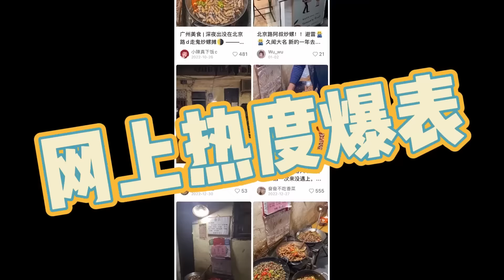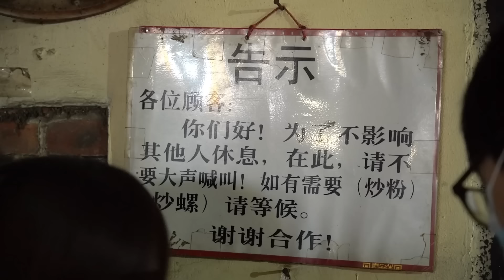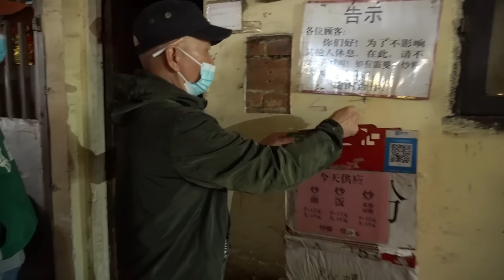這家無名炒螺檔，不排隊一個鐘以上都別想吃到！外賣的出品沒得比【品城記】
雖然一提到“網紅店”多數人想到的就是環境好，出品可能一般的大牌餐廳。但是在廣州這座很有市井味的城市，“網紅店”也很有可能是一些小破店、走鬼檔。憑藉其出眾的味道和地道的口味而吸引人們打卡。比如最近在北京路有一家無名炒螺小攤，突然就成為網紅店！不少人晚上十點就開始排隊等候，而且很可能要等上一兩個鐘才能吃上！而我們發現，這家店幾年前我們曾經去過。如今它突然走紅網絡，出品和以前到底有什麼不同呢？一份炒螺，值不值得花這麼長時間等待呢？
田螺——20元
炒釘螺——20元
炒瀨尿蝦——35元
炒花螺——45元
旁邊玉姐麻辣燙的牛三星伊麵3份——48元
合計：168元
地址：導航珠光街超記旁邊
最新消息：阿叔搬去了旁邊的店面，每晚依舊很多人排隊，大家做好心理準備！

吃雞！
品城記 探店 炒螺檔 網紅店 "我們將確保影片內容不涉及任何動物虐待行為，所有食材的取得都符合道德和法律規定。"